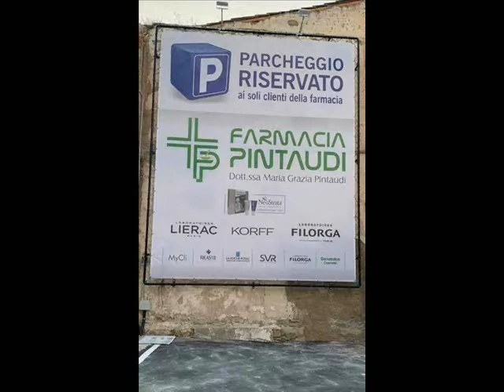Due Minuti Due del 09 07 2021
Timpazzo : ieri come oggi.